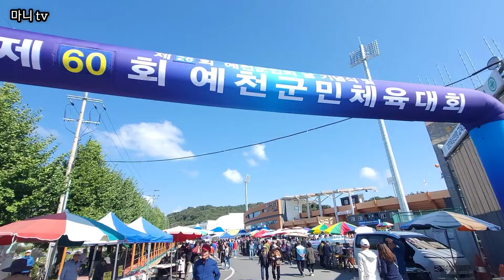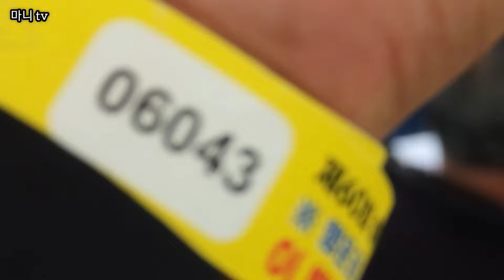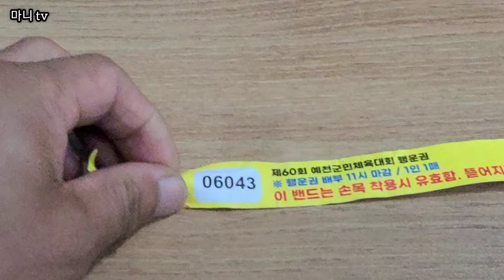시골살이 재미 군민체육대회#예천